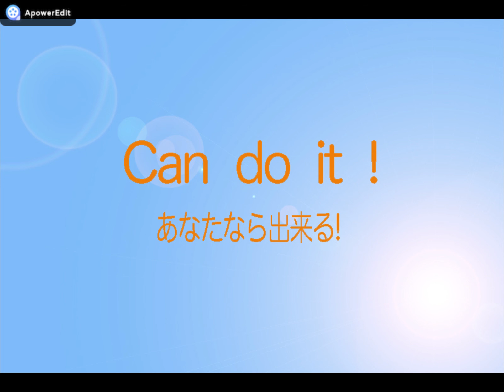世界的な雑誌エスクァイアで連載中!今大注目で話題に!未来に残したい光のアーティストからエール 秋山和慶 .假屋崎省吾.川井郁子.隈研吾.coba.児玉桃.鈴木英人.武田双雲.中島潔他 撮影/高橋福生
未来に残したいアーティスト
秋山和慶(指揮者)
 世界的な指揮者でアメリカ響音楽監督,ニュ-ヨ-クフィル,ロイヤルフィル,ボストン響など数多くを指揮。サントリー音楽賞,芸術選奨文部大臣賞など多数受賞。2014文功労者。
假屋崎省吾(華道家)
国民的な人気の華道家。天皇陛下,国内外の要人の式典,アーティストステージを手がけた。国内外で歴史的建造物の個展多数。
川井郁子(ヴァイオリニスト)
世界的なヴァィオリストで羽生結弦選手などにも自ら製作した楽曲を提供。日本アカデミー賞最優秀音楽賞を受賞。カーネギホールやパリオベラザ公演など。
隈研吾(建築家)
世界的な建築家で木の匠と言われる。2021年オリンピック予定の国立競技場,他現在までに国内外で200近い建築物を設計。日本建築学会賞,フランス芸術文化勲章など。
coba(アコーディオニスト)
世界的なアコーディオン奏者で,日本に広めた立役者。映画,テレビ,舞台と活躍し,手がけたCM音楽はは500曲を超える。世界中で演奏公演し,歌姫ビョ-クと共演。
児玉桃(ピアニスト)
世界的なピアニストで,セリガリア,エピナール両国際コンクールで優勝。ミューヘン国際コンクールで最高位。芸術選奨文部科学大臣新人賞受賞。
鈴木英人(イラストレーター)
イラストレーター界の巨匠で,日産やアサヒビールなどの広告や山下達郎,サザンなどのジャケット手がけた。車や海をモチーフにした人気現代アート作家。
武田双雲(書道家)
人気の書道家で,映画「春の雪」「北の零年」大河ドラマ「天地人」など多くの題字や商品ロゴを製作。又著書やテレビ出演も多数。
田村能里子(壁画家)
壁画界の巨匠で今まで手がけた公共施設の壁画は60作品以上。中国政府より国際特別賞が贈られる。
中島潔(画家)
国民的に人気の巨匠。「NHKみんなのうた」で放送されると,独得のタッチで時の人となる。世界遺産.清水寺成就院の襖46枚を5年かけて描いた。
MALTA(サックス奏者)
ジャズ界の巨匠のサックス奏者。ビクターなどからこれまでに,CD50枚以上リリース。世界のカリスマスティビーワンダ-と共演。宇宙的な独自のサウンドでジャズ界を変えた。
五十音順
企画.撮影/ 水と光の情景写真家　高橋福生

MALTA  オフィシャル　ホームページでも活動の詳細掲載。
MALTA sax Japan
他のアーティストのみなさんも,様々な活動,発信してます...
詳細は各ホームページをご覧ください。